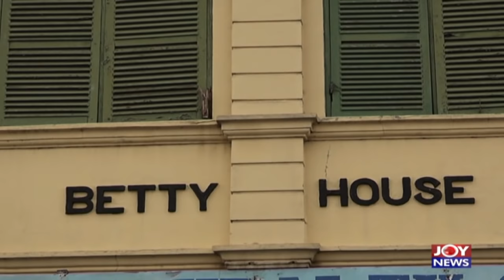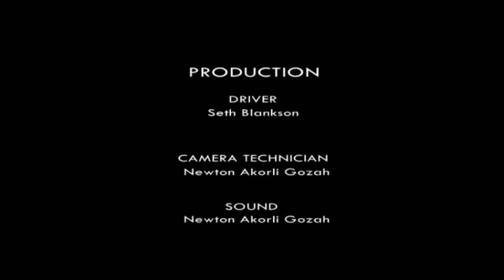Ghana's Great: President Nana Akufo-Addo - Joy News (7-1-21)